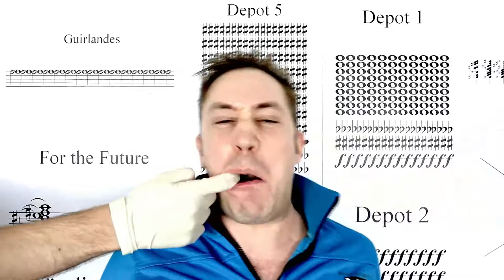LIPPENSTIFT - Maulkorb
Johannes Kreidler
LIPPENSTIFT
A Vocal Essay

Ensemble PHØNIX16 / Timo Kreuser